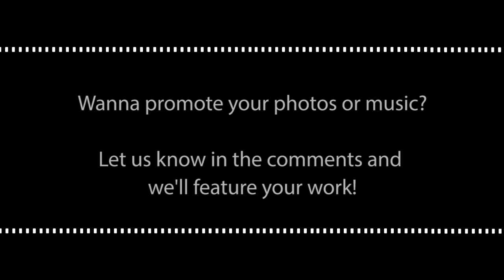Searching For The World's Best Photo in B&W Photography: TBPET Ep. 23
Hey guys, here's another episode of The Best Picture Ever Taken, bringing you the best photos we've seen around!

This episode's best photos and good music:

1 - "Mr J Prentice and Miss J Howat doing acrobatics, Bondi Beach, Jan 1935" by Ted Hood
A simply stunning photo

2 - "Skiing near Mount Kosciusko" by Albert James Perier

3 - "Soldier's goodbye & Bobbie the cat" by Sam Hood
A beautiful moment captured with perfect timing

The cutest bird shot ever!

Cool original music by:
Curly Jefferson - Dancette

(All content on the show is presented with the approval of the content makers)